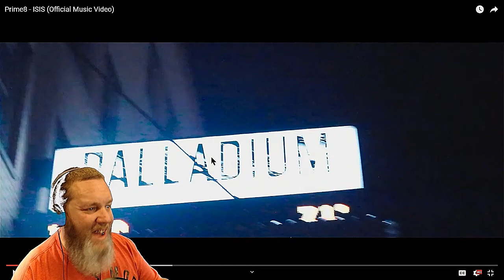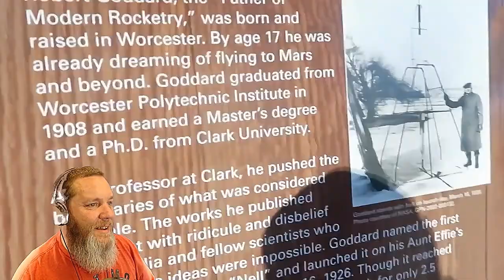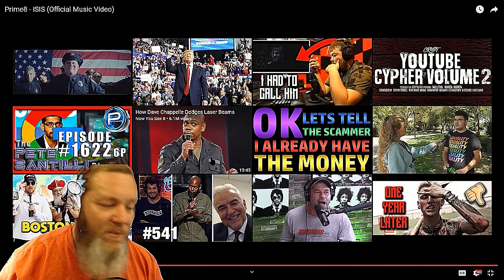(VIP ARTIST) Prime8 - ISIS (Official Music Video) REACTION